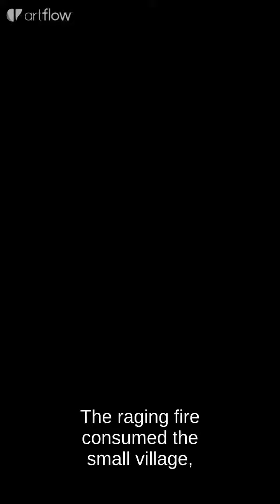Jesus rescues Baby